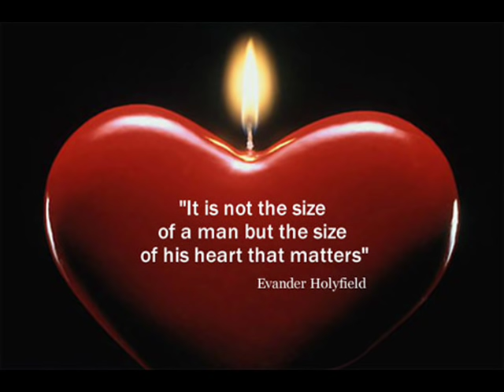Dill Wich Sanoon wasa ke || Muneer Hussain Wazirabadi || Punjabi Songs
Dil vich Sano Wasa k | Muneer Hussain |
Best ever
Song          :   Dil Vich Sanoon Wasa ke
Singer       : Muneer Hussain Wazirabadi
Video        :   Sarfraz Aftab
Rhythm Studio Islamabad